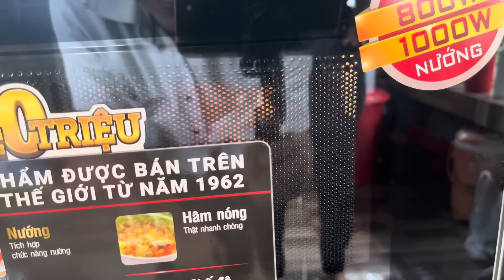GIA ĐÌNH RẤT VUI MỪNG ĐƯỢC CẢ NHÀ ĐĂNG KÝ VƯỢT MÓC MONG ĐỢI CỦA GĐ (TTVlog)